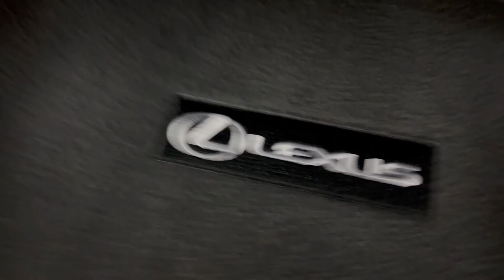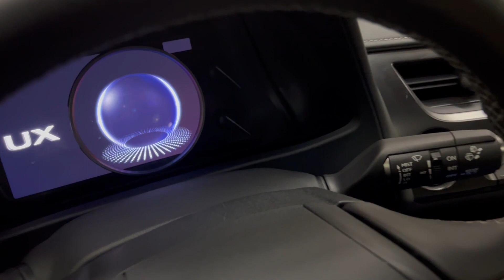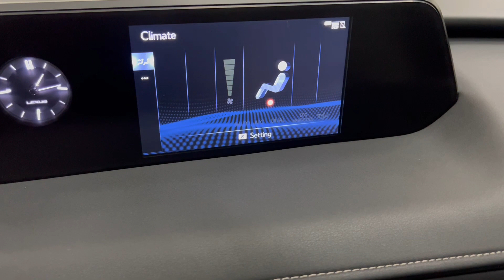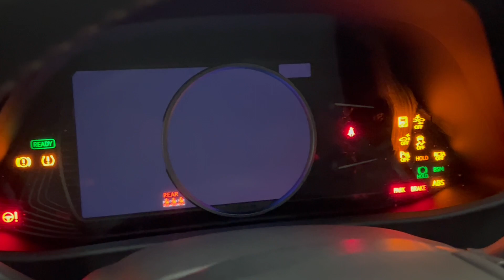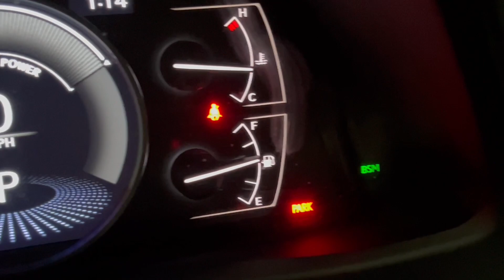2022 Lexus UX 250H AWD Economy Luxury SUV - 181 hp 2.0L I4 Turbo Gas/Electric Hybrid - For Sale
Have a look at this Extra Clean, One Owner, Low Miles, & Non Smoker 2022 Lexus UX 250H AWD Economy Luxury SUV with Eminent White Exterior Paint on White Interior Upholstery. This Lexus is Equipped with a 181 Horsepower 2.0L I4 Turbocharged Gas/Electric Hybrid Engine Coupled with 6-Speed CVT Transmission. @TXAutogroup

This Lexus has all the Standard Equipments & more: AWD, Android Auto, Apple CarPlay, AUX Audio Input, Blind Spot Monitor, Bluetooth Technology, Active Cruise Control, Lane Departure Warning, Front & Rear Parking Sensors, Rearview Camera, Smart Key, Power Sunroof, Tinted Windows, Roof Rails, & much more...